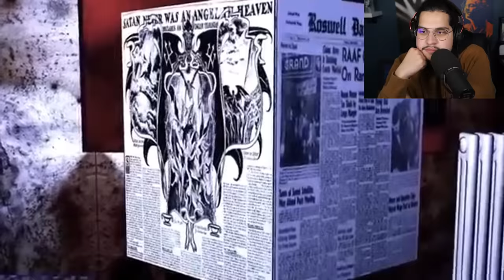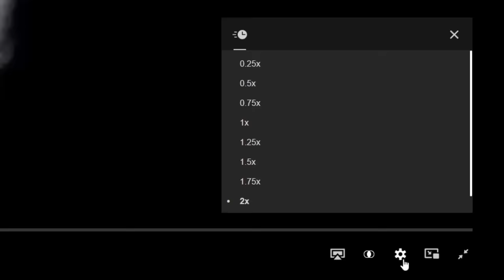Trying To Watch "The Most Disturbing Animated Film"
Install Raid for Free ✅ IOS/ANDROID/PC and get a special starter pack with an Epic champion ⚡️Knight Errant⚡️